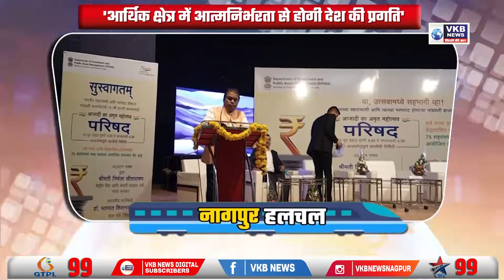बारिश से पहले ही कोरोना की लंबी छलांग